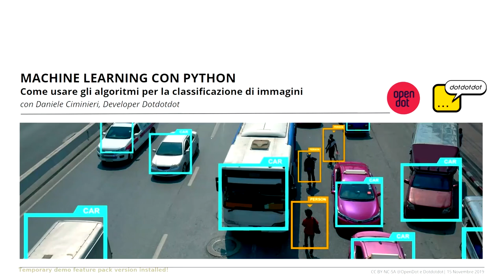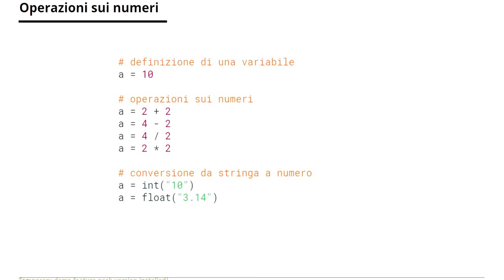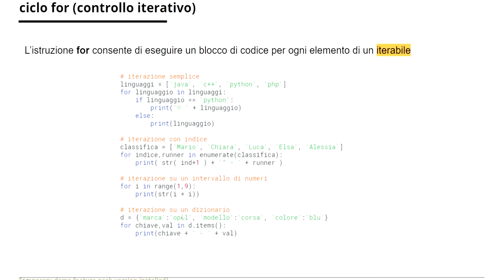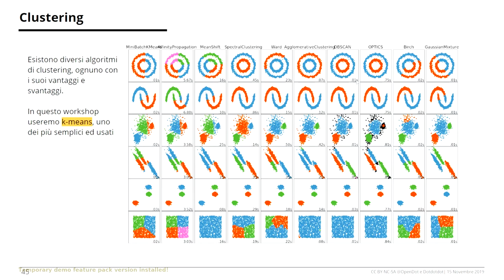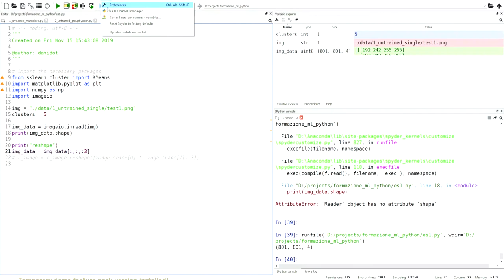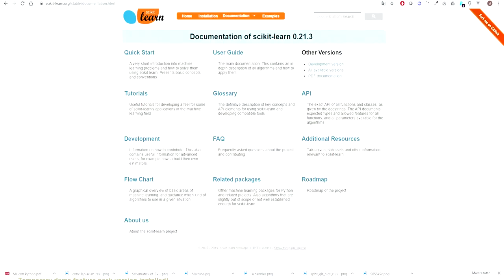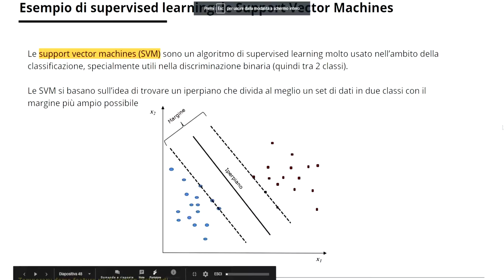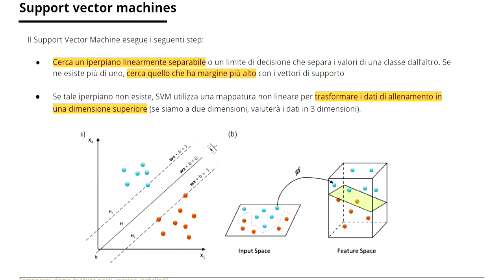Machine Learning con Python - OpenDot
OpenDot, in collaborazione con Dotdotdot, ha aperto le porte a tutti per partecipare gratuitamente ai suoi corsi di formazione interna: abbiamo dato il via a workshop mensili di 4 ore, tenuti nel Fab Lab, che affrontano temi diversi per aggiornarci e aggiornarvi su software e tecniche di uso quotidiano per designer, developer e appassionati.

Il programma:
▪️ Introduzione a Python;
▪️ Introduzione e fondamenta al Machine Learning;
▪️ Unsupervised Learning - Classificazione non Allenata;
▪️ Unsupervised Learning - Raggruppamento di foto in base a colori dominanti;
▪️ Supervised Learning - Classificazione Allenata;

Il corso è destinato a coloro che vogliono avere un primo approccio con il software Python e fare prime sperimentazioni con il machine learning.